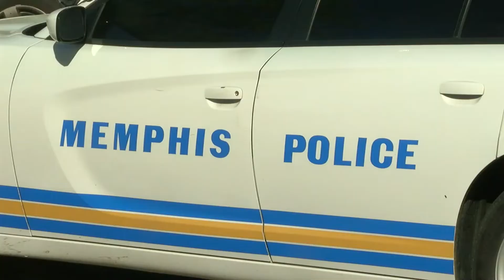Security guards must meet new requirements with new law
Dallas' law will require security guards to receive de-escalation training, CPR training, and up to date security licensures.